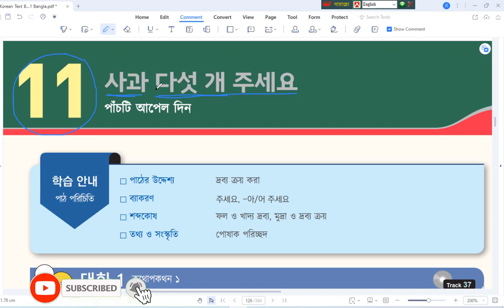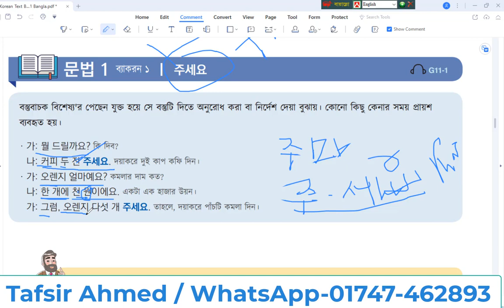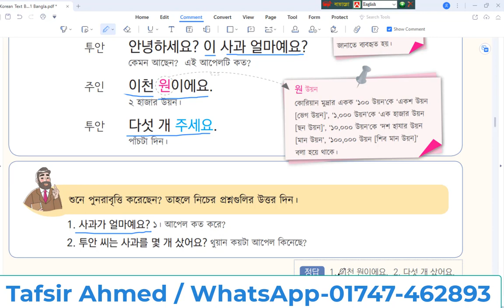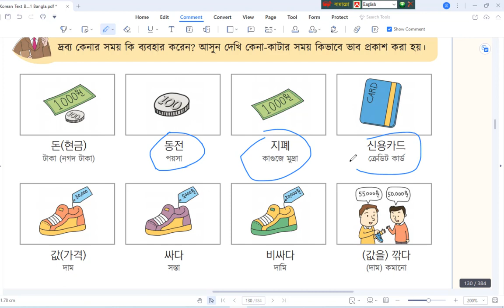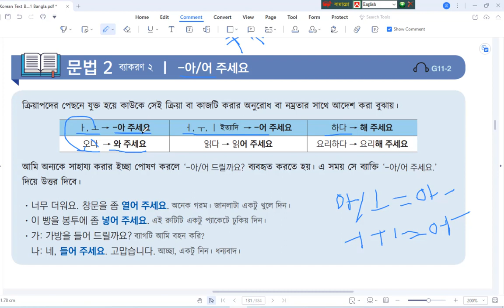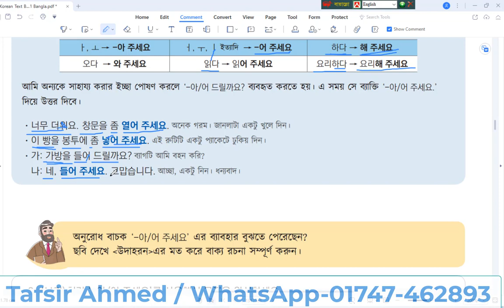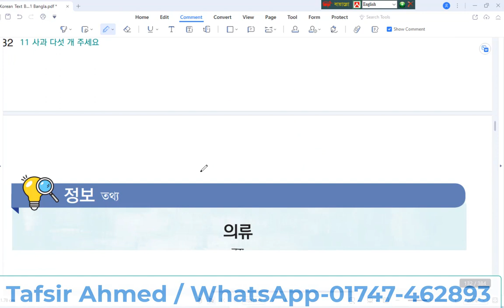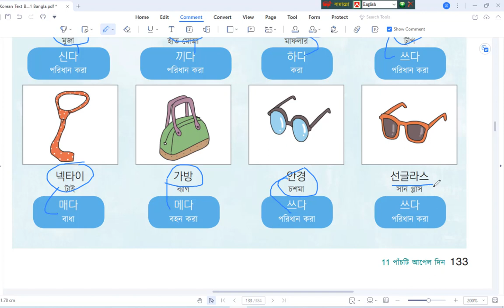ইপিএস টপিক টেক্সটবুক অধ্যায় ১১ । Eps Topik TextBook Leson 11. Part-01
ইপিএস টপিক টেক্সটবুক পিডিএফ, শব্দের অর্থ পিডিএফ ও অডিও ফ্রী তে পাওয়ার জন্য় যোগাযোগ করুন।

এই চ্যানেলে নিয়মিত কোরিয়ান ভাষা শেখার ভিডিও আপলোড দেওয়া হয়। এই চ্যানেলে কোরিয়ান লটারি, লটারির রেজিস্ট্রেশন, কোরিয়ান ভাষা শিক্ষা সহ ইপিএস টপিকের সকল নির্ভুল তথ্য সঠিক সময়ে পাবেন ইনশাআল্লাহ্‌।

বর্তমানে যারা কোরিয়ার ভাষা শিক্ষার কোর্সে কোচিং এ ভর্তি হতে চান তাদের আনেকের ধারনা যে আমার বাড়ির পাসের ভাই অমুক সেন্টারে কোচিং করছে আমিও সেখানে কোচিং  করলে পাশ করতে পারবো এটা ভূল ধারনা কারন আপনার পড়া আপনকে পড়তে হবে কোনো কোচিং এর শিক্ষক আপনার পড়া মুখস্ত করে দিবে না। অমুক কোচিং এর ছাত্র ২০০/২০০ পাইছে মনে হয় কোচিং সেন্টার ভালো এই চিন্তা বাদ দেন।যে ২০০ পাইছে সে নিজে ঐ কোচিং এর স্যারের থেকে বেশি কষ্ট করেছে গিয়ে দেখুন ।

ভিডিওটি ভাল লাগলে অবশ্যই লাইক, শেয়ার এবং  কমেন্ট করতে ভুলবেন না।
যেকোন ভাষায় দক্ষতা অর্জন করার জন্য শব্দ ভান্ডার জানা অত্যন্ত জরুরি। যত তাড়াতাড়ি অনেক বেশি শব্দ আয়ত্ব করাতে পারবেন, তত তাড়াতাড়ি কোরিয়ান ভাষায় দক্ষতা অর্জন করতে পারবেন।

ইপিএস টপিক টেক্সটবুক

সরকারি ভাবে_দক্ষিন_কোরিয়ান_গমন
CBT,UBT,Special CBT ও TOPIK পরিক্ষার্থীদের জন্য খুব গুরুত্বপূরর্ণ
korean lottery
south korean lottery
how to apply South korea lottery
koran lottery last up date
korean new text book
দ্রুত কোরিয়ান মুখস্থ করার টেকনিক জেনে নিন
Eps Topik TextBook Leson 11. Part-01
eps topik listening
ইপিএস টপিক টেক্সটবুক অধ্যায় ১১
learn korean textbook
korean grammar in bangla
eps topik bangla
কোরিয়ান ভাষা শিখার সম্পূর্ণ কোর্স